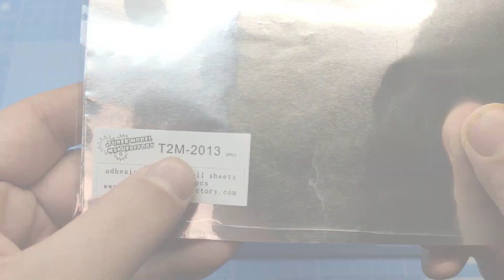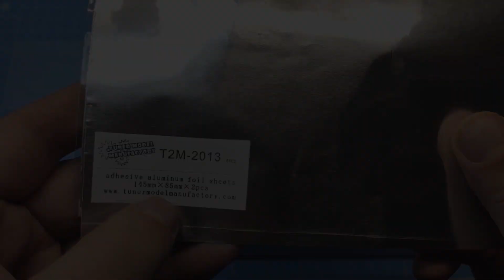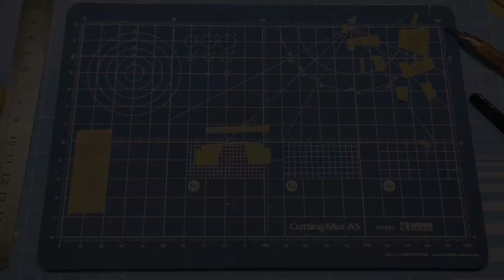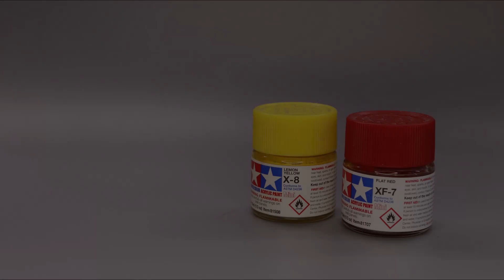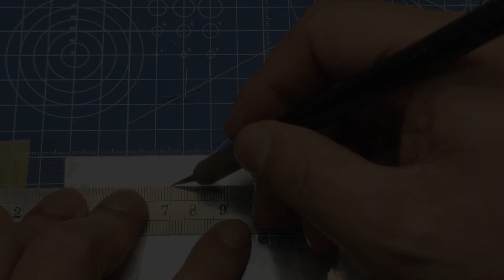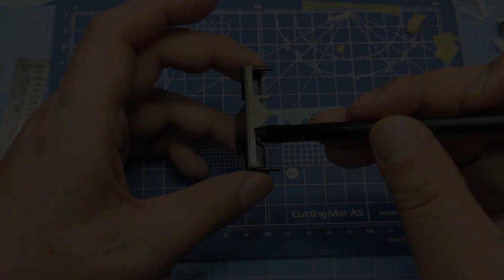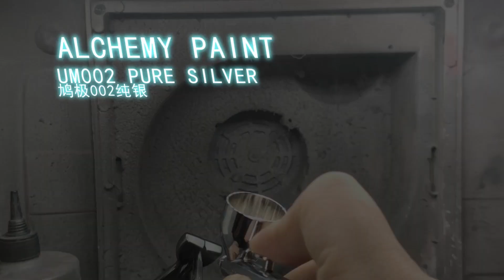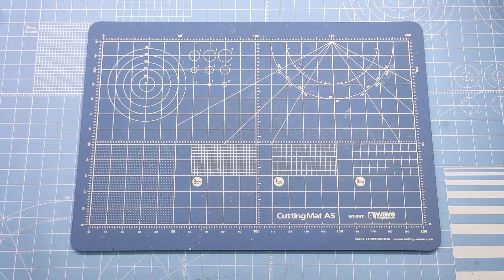Building a Mercedes-Benz CLK DTM 2000,Part 03 Engine Details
Mercedes-BenzDTM2000#TAMIYA#plasticmodel